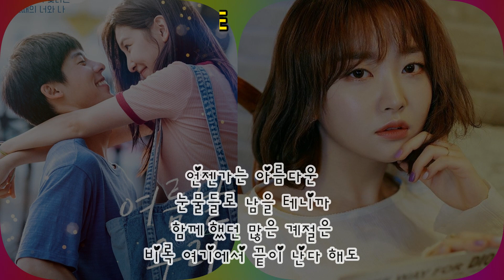펀치Punch 어떤 날도, 어떤 말도